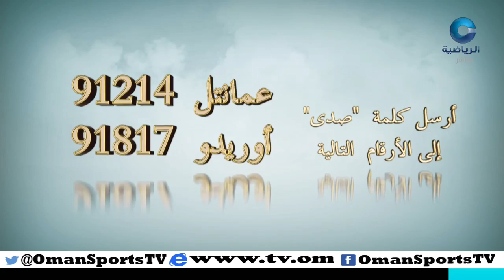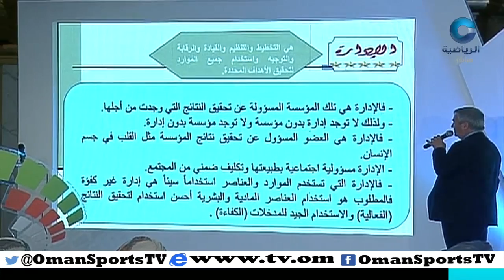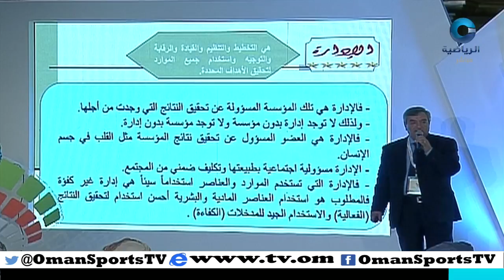الحدث | الثلاثاء 19 أبريل 2016م